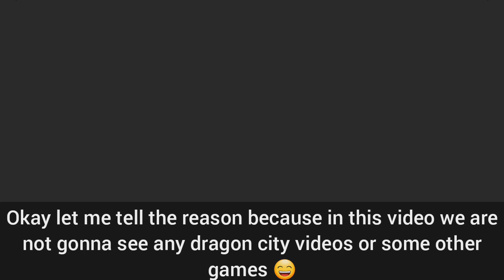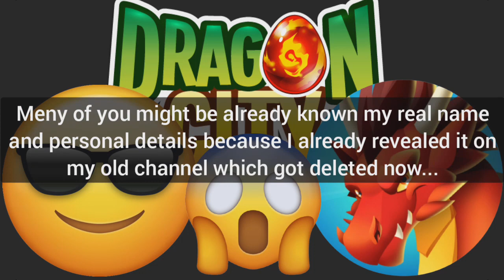Subscribe me to see my real face soon or else let me eat your cookies 🍪